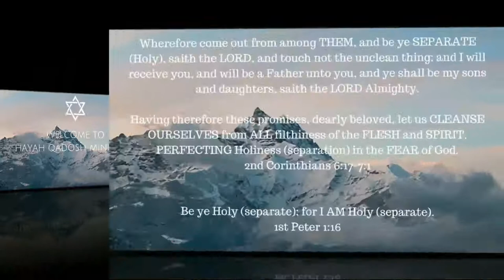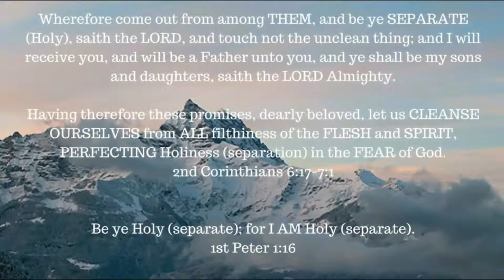The exodus begins